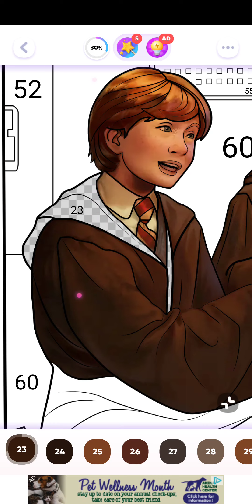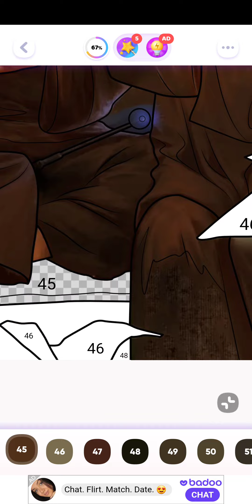color time, harry potter, android, oct 27th 2022